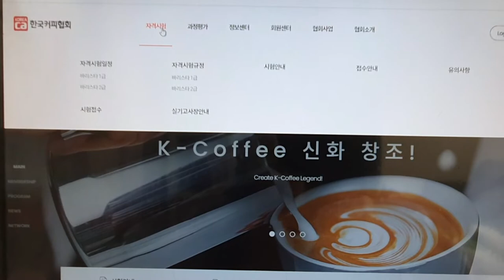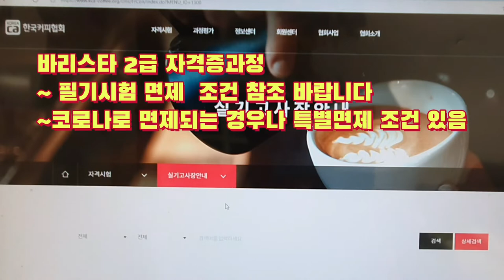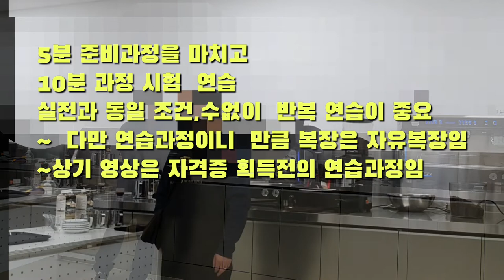[한국커피협회 / 바리스타 자격증]국비지원으로 가능한, 한국커피협회에서 진행하는 바리스타 2급 자격증 과정 ,Getting a Barista level 2 liciense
바리스타 자격증을 따는 과정은 아주 다양하고 많다.
 특히 국가의 지원을 받아서 과정을 이수하고 자격증을 딸수 있는 제도가 마련되어 있다
 이 과정중에 한국커피협회에서 진행하는 바리스타 2급 자격증 과정을 이수하고 수료한 이후에 필기시험 응시와 실기시험 응시를 거쳐 일정한 규정 점수 이상을 받으면 자격증을 받을수 있는 제도이다.

 최근에 발달한 커피문화의 다양성과 확대성으로 인하여 이와 관련된 산업이 발전하고 있다.
 바리스타는 그 중에 하나의 축을 이루며 성장하고 있는 산업이다.
 이에 전문직장인을서의 위상을 제고하고 커피산업 발전에도 공헌할수 있으며 커피에 대한 문화발전과 서비스의 질적인 향상을 도모하므로서 커피가 하나의 문화산업으로 성장하는 일원이 될수 있는 과정으로 바리스타 자격증이 필요하다고 본다